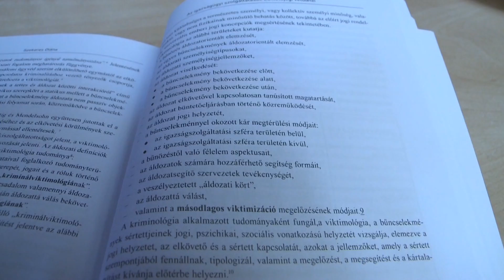A 17. Büntetőjogi Tanulmány